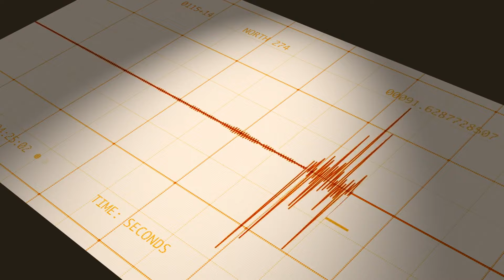Yellowstone National Park Officials Report That HUNDREDS Of Earthquakes Have Hit Yellowstone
Yellowstone National Park officials have reported a surge in seismic activity, with hundreds of earthquakes hitting the area. The increased seismicity has raised concerns about potential volcanic activity in the region. Geologists are closely monitoring the situation to assess the risk of an eruption. Visitors are urged to stay informed and follow any safety instructions issued by park authorities.